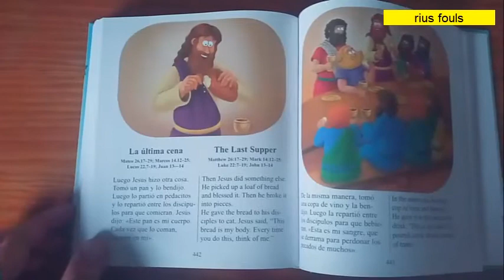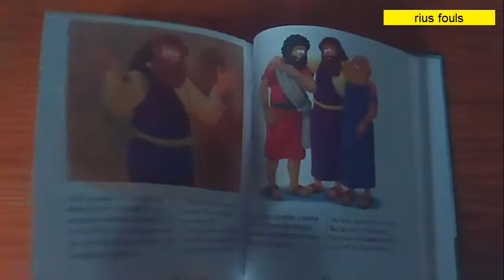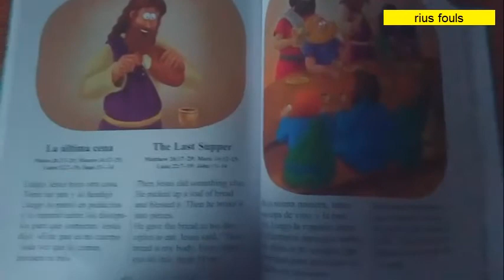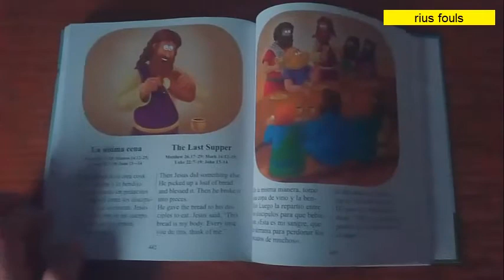La ultima cena evangelio de juan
evangelio juan las ultimas 12 horas cena de pascua jesus se reune con sus apostoles para celebrar la cena pascual.